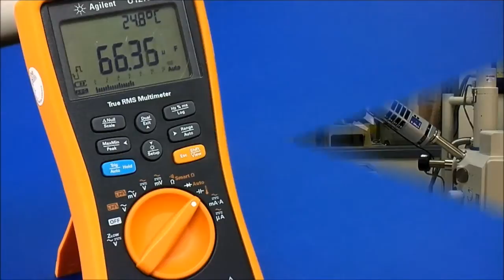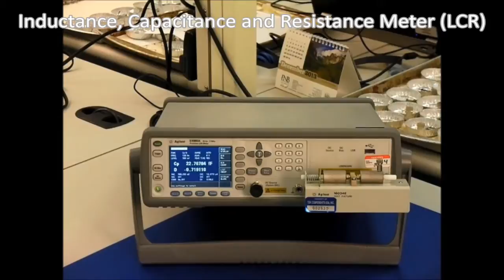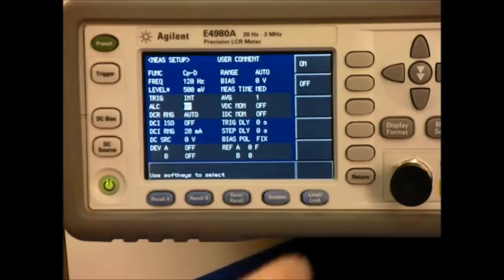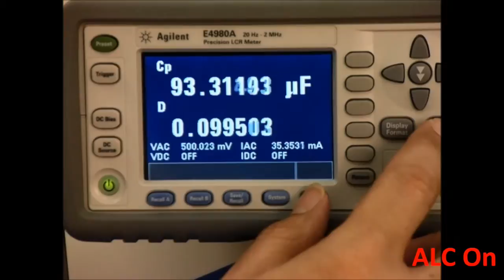TDK Tech Tube: Measuring Capacitance accurately in an MLCC V2